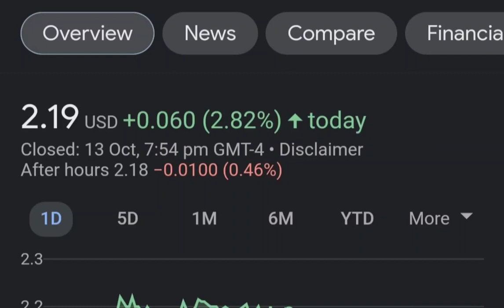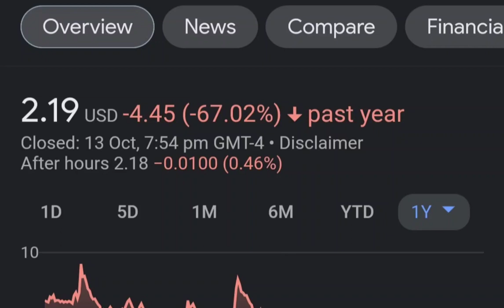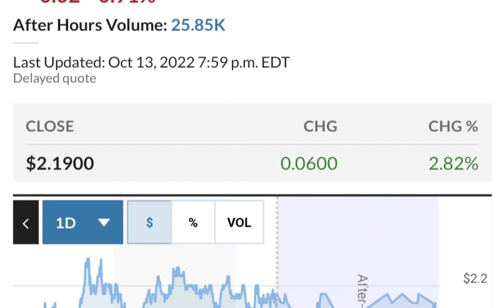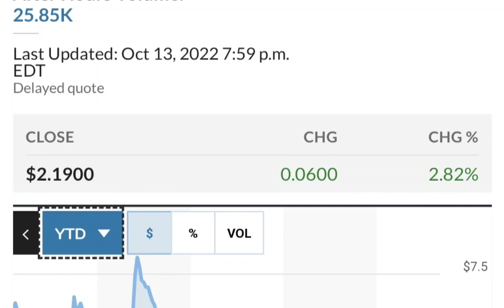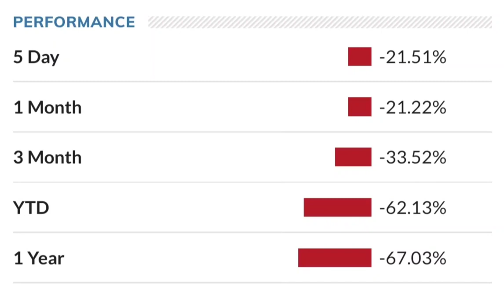SNDL Stock Will Make Millionaires! SNDL Stock Analysis Sundial Growers Stock Price Prediction